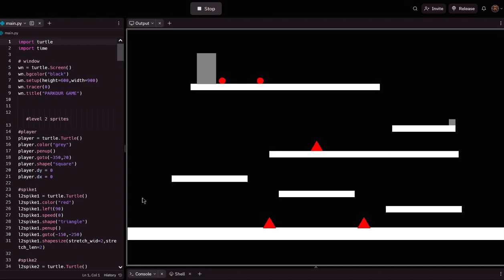The Platformer Game(Designed and Developed on Replit)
Programming Project Description:- This Platformer game challenges players to avoid the triangular spikes by jumping on the embedded line bars, and making their way to the final gate at the top. This Platformer game can be modified to include various stage environments and obstacles for the player to overcome.

Programming Languages Used:- Python(Turtle Library)

Programming Class Level:- Advanced

Note:- If you would like to develop this program completely, then enroll in one of our online programming courses on our school website by starting with a trial class(nazlitechschool.org).